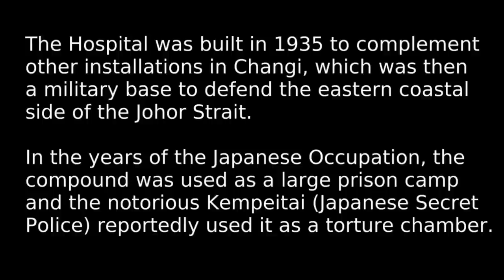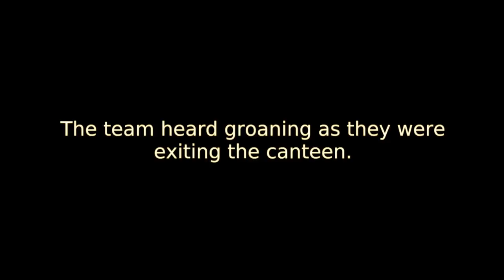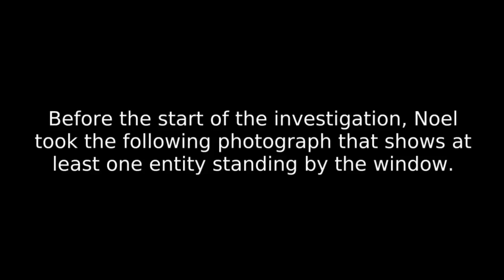Old Changi Hospital Investigation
Filmed in 2014, our Old Changi Hospital Investigation has over 240,000 views on our previous YouTube channel. We have improved and enhanced our footage and audio. This episode is a lot shorter than the original too.

A mm2 Entertainment Digital Content Producer.